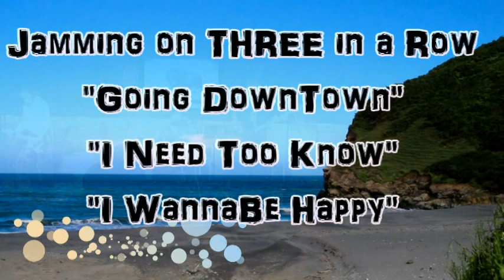"Going DownTown",,"I Need Too Know" & "I WannaBe Happy" SupeJams @ Admiral Jam VTV Live 24/7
"Going DownTown",,"I Need Too Know" & "I WannaBe Happy" SupeJams feat. Charles on Guitar,,Claude on Guitar,,Mark on Drums @ Admiral Jam VTV Live 24/7